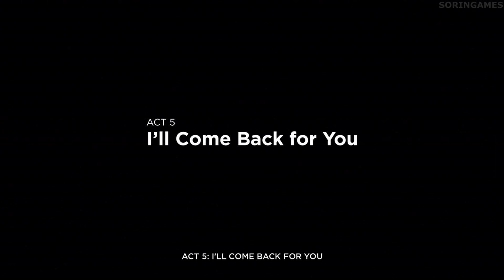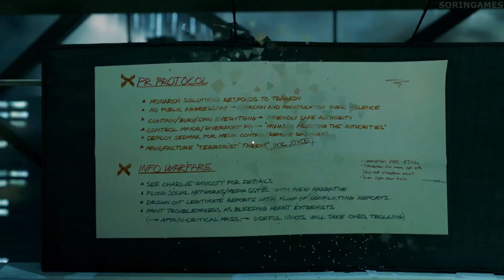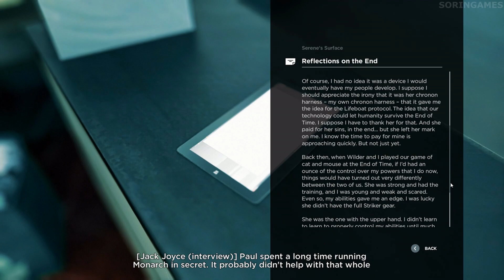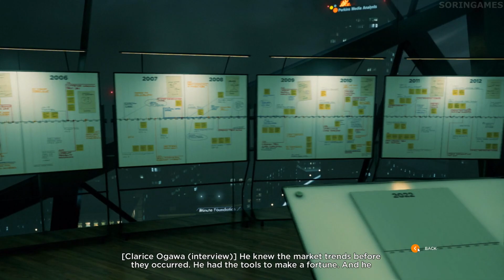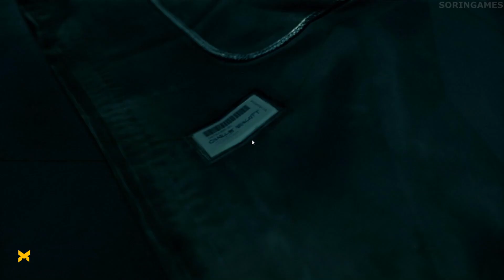Quantum Break - Walkthrough - Act 5, Part 1 - Monarch HQ (HD,60fps)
Difficulty: Hard

4:57 Narrative Object #1 - Audio File - Teresa Sedmak Riverport Radio Show (PR)
7:25 Narrative Object #2 - Image - Monarch HQ Map
8:27 Chronon Source #1
9:03 Intel #1 - Monarch Radio Note
9:11 Narrative Object #3 - Email - Getting to be that time!!!
9:31 Narrative Object #4 - Email - Shifter Alert
11:18 Narrative Object #5 - Email - Martin Hatch
15:05 Narrative Object #6 - Document - Monarch PR Protocol
15:29 Narrative Object #7 - Email - That creepy asshole's gone!
16:50 Narrative Object #8 - Email - About my SCREENPLAY and new video!!!
17:07 Chronon Source #2
17:21 Intel #2 - Intel - Monarch Paperweight with Note
17:35 Narrative Object #9 - Email - A confession
19:49 Narrative Object #10 - Document - Untitled Note
21:39 Narrative Object #11 - Email - Final Instructions
22:11 Narrative Object #12 - Email - Re: Time machine core
22:53 Intel #3 - Intel - Reflections on the End
23:09 Chronon Source #3
23:37 Narrative Object #13 - Email - Quantum Ripple research unit
24:57 Narrative Object #14 - Document - Sofia’s Personal Notes
27:29 Narrative Object #15 - Email - Read Me Right Now - CFR procedures!!
27:55 Narrative Object #16 - Email - Chronon particle stockpile update
28:56 Narrative Object #17 - Document - Personal Notes on the CFR
29:34 Intel #4 - Charlie’s Badge

Monarch HQ is the first part of Act 5 in Quantum Break. The events occur on October 10th, 2016 at 5:31AM, twenty five hours after the events of October 9th, 2016.

"Time Is Power."
—Tagline

Quantum Break is a third-person science fiction action shooter developed by Remedy Entertainment and released worldwide on April 5, 2016 for the Xbox One and Windows 10 platforms. It was published and funded by Microsoft Studios, who owns the IP. Written by Tyler Burton Smith, Mikko Rautalahti and directed by Sam Lake and Mikael Kasurinen, Quantum Break follows the story of Jack Joyce, a resident of the fictional town of Riverport, Massachusetts, who, after a time travel experiment goes wrong, gains the ability to control time and must stop a growing fracture in time from bringing about the end of the world.